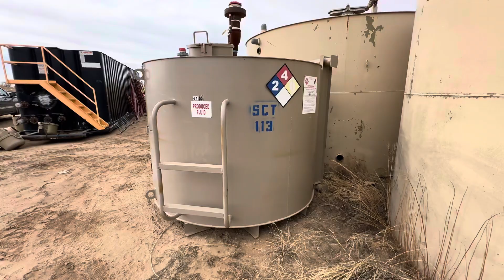17209, 17210, 17211 - 41 BBL Storage Tank